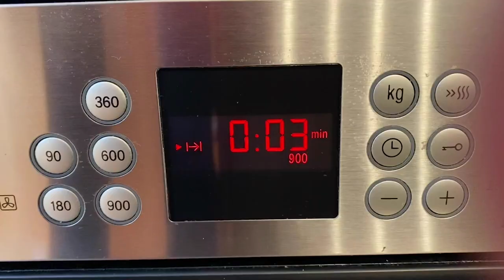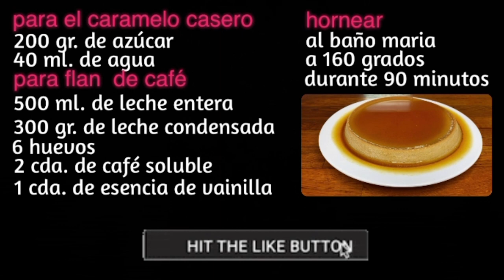FLAN DE CAFÉ | RECETA FÁCIL Y RÁPIDA | TAZI OFICIAL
En el video de hoy os traigo una receta súper fácil, rápida y deliciosa: flan de café. Con pocos ingredientes, muy sencillo y con un resultado espectacular ¡os va a encantar!

INGREDIENTES:

500 ml. de Leche entera
300 gr. de Leche condensada
6 Huevos
2 cda. de Café soluble
1 cda. de Esencia de Vainilla

Para el caramelo casero:
200 gr. de Azúcar
40 ml. de Agua

Hornear al baño maría a 160 grados durante 90 minutos